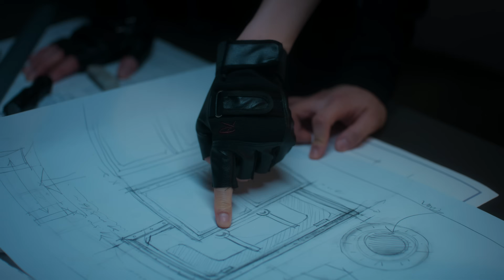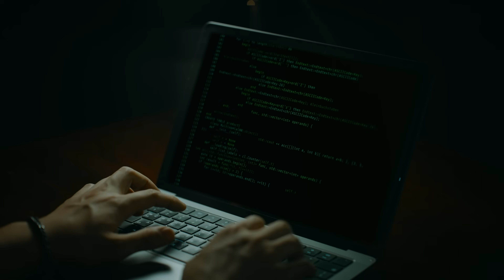[MV] ONEUS(원어스) _ Now (Original by Fin.K.L)